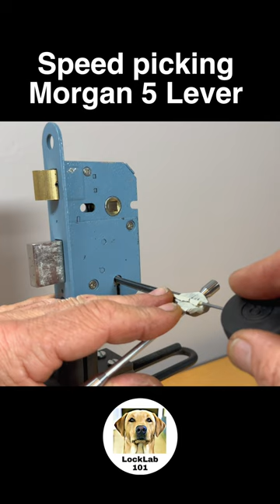Lock Picking Shorts: Morgan 5 Lever Sash Mortice Lock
A quick pick of the Morgan 5 lever sash mortice lock.

With anti-pick on every lever it's essential to lift every lever to its correct height. Luckily it can be easily decoded and picked out of anti-pick if necessary.